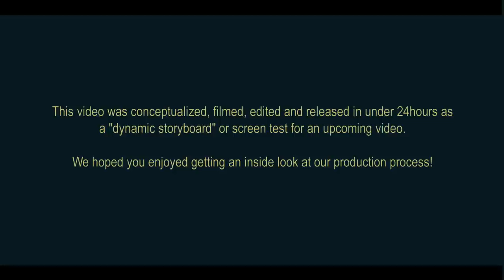The Last One | The Alpha Opener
Let us know how we can improve the episodes and a what you would like featured next in the comments!